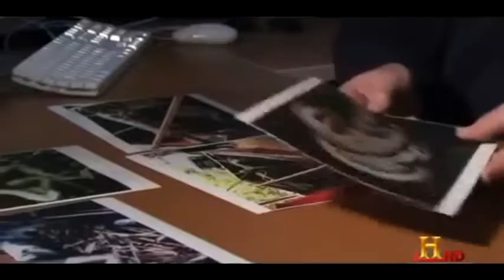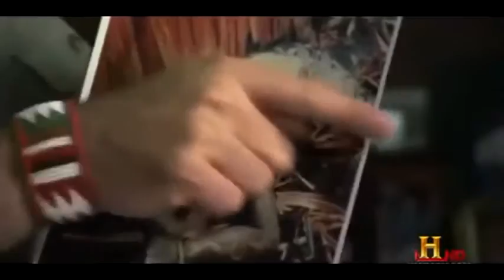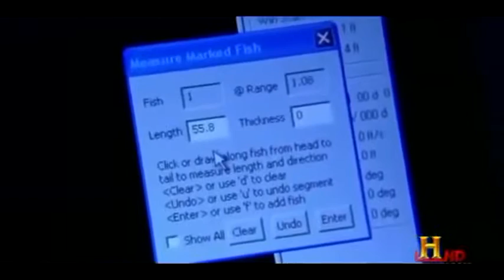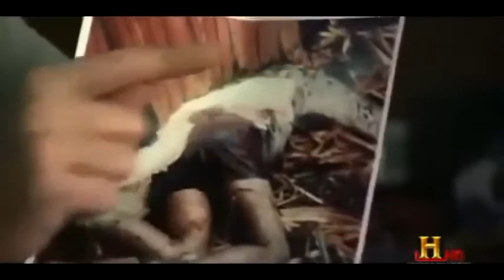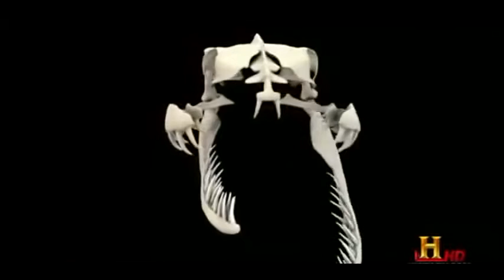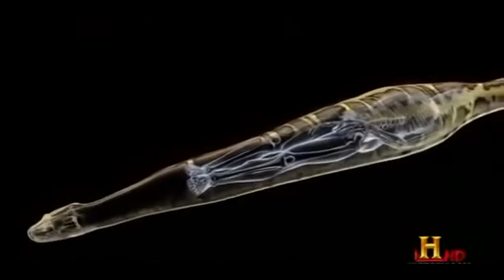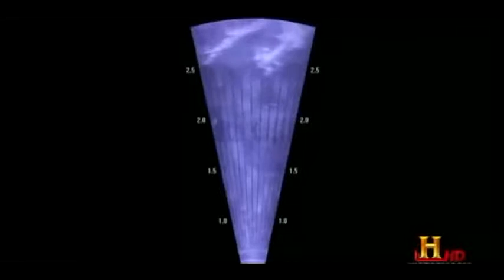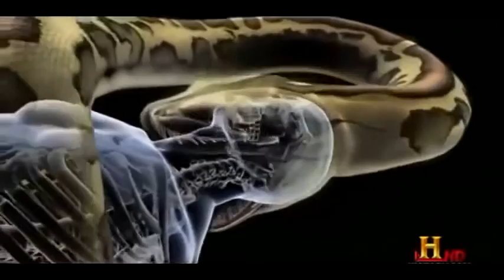Snake Attrack And Eat A Man Alive - Dangerous Animals